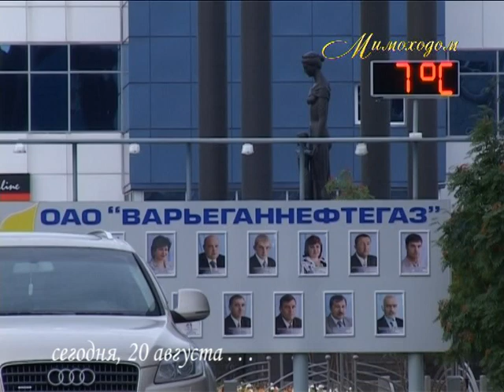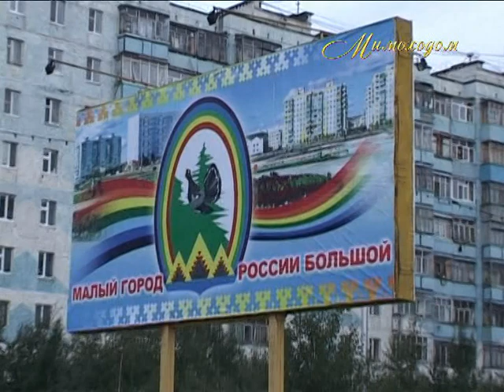"МИМОХОДОМ", 20 августа 2010 год. Автор проекта О. Дзиов